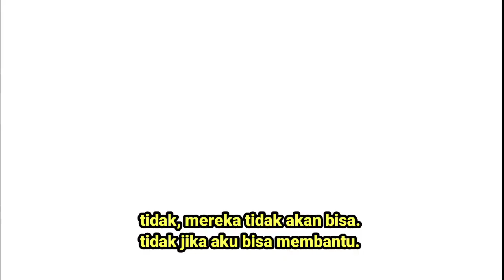Syphon filter dark mirror walkthrough indonesia episode 6 "touchstone".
Syphon filter dark mirror walkthrough.

Gabe yang mencari tahu kebenaran tentang hargrove yang keluar dari agensi. akhirnya terungkap.

hargrove pun menjelaskan kepada Gabe bahwa
dia mempunyai seorang anak perempuan bernama blake yang sedang di sandera red section!